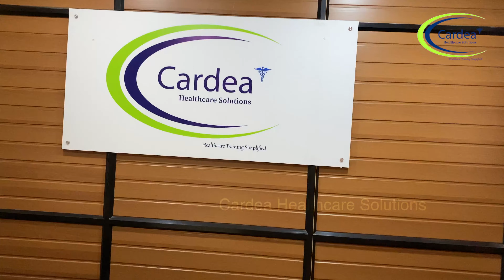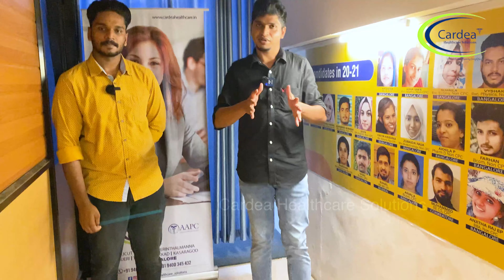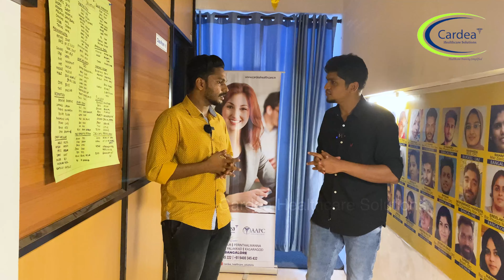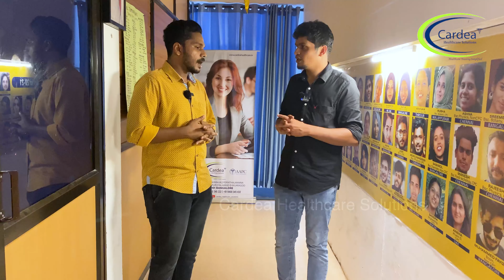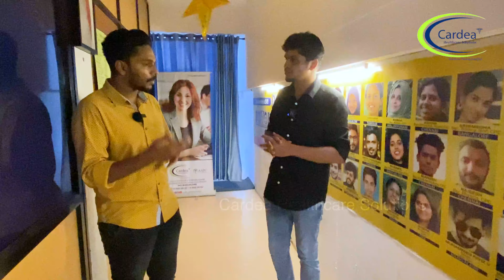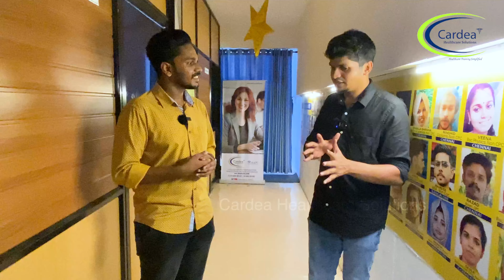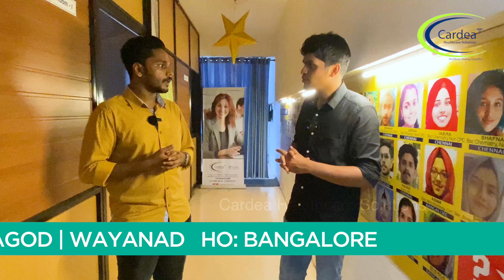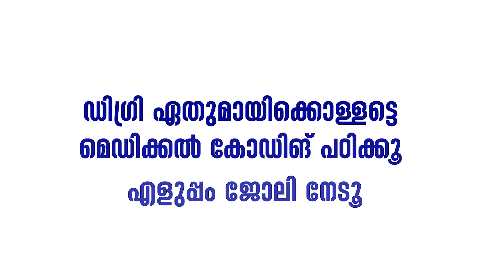NON CERTIFIED MEDICAL CODER INTERVIEW; ചോദിച്ചറിയാം വിശേഷങ്ങള്‍ | SHENIL MUHSIN | CARDEA